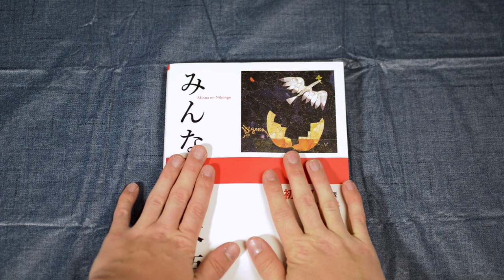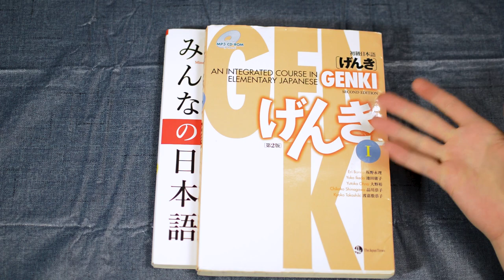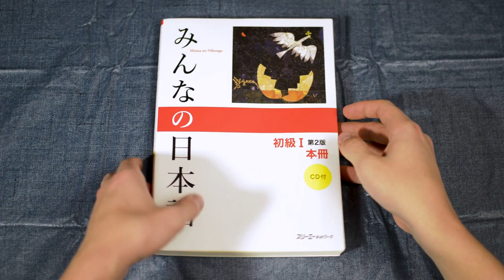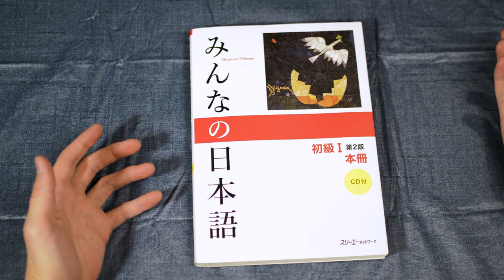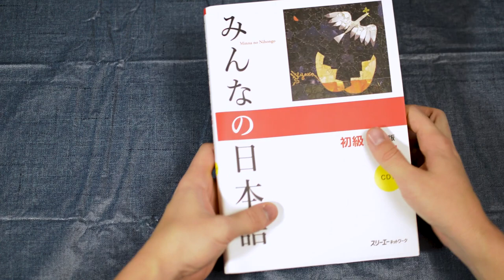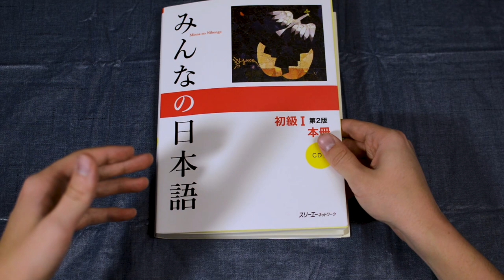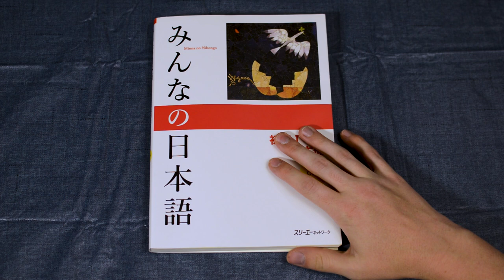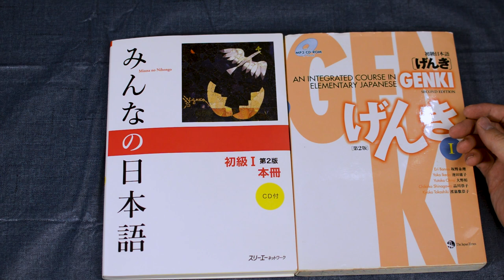Japanese Resource Review #22: Minna no Nihongo!!!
It... is... TIMEEEEEEEEEE!
The towering beginner textbook titans face off in a head-to-head smackdown for dominance! Minna No Nihongo vs. Genki: which is the better beginner book? Is Minna really worth all the hype? Chad finally gets his chance for a hands on review with the flag ship beginner icon!

***Henderson, CO***
***80640***